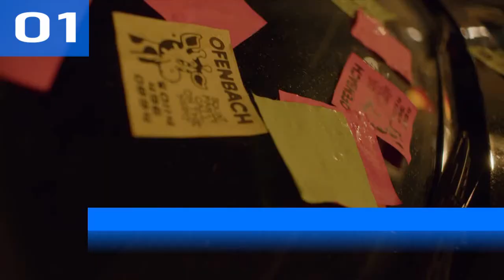Top 10 Single Charts | Poland | 22.03.2021 | ChartExpress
Monday:

Tuesday:

Wednesday→Thursday